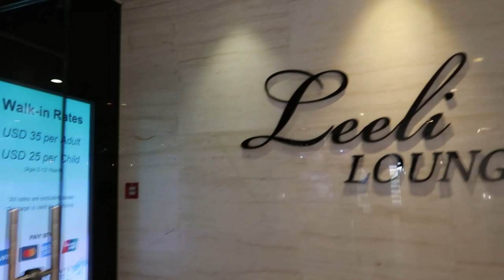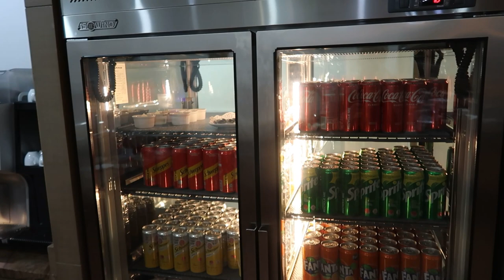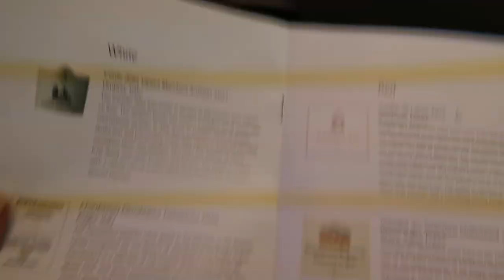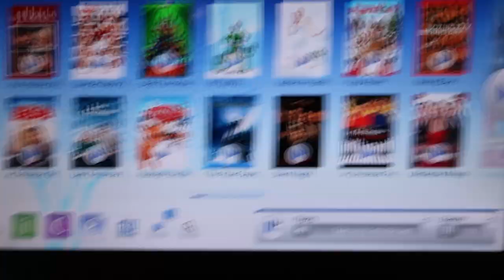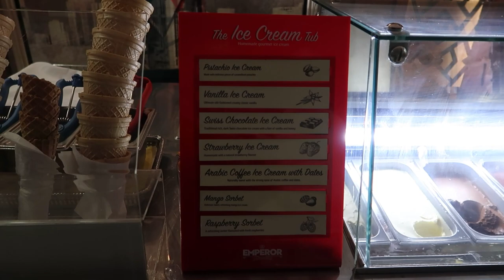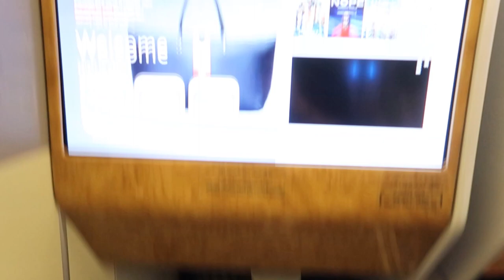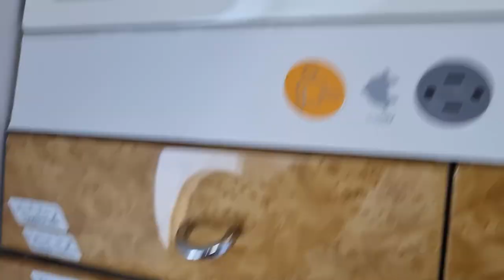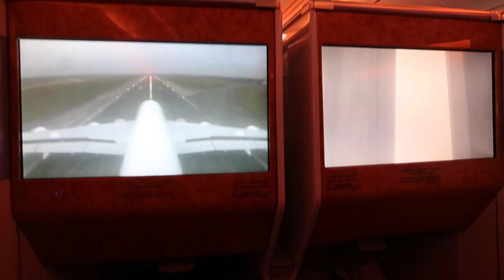Travel Home Vlog - Male to Dubai to Manchester - EMIRATES BUSINESS CLASS - ItsMeAshleigh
Join me as I travel from The Maldives via Dubai back to England. We Flew Emirates Business Class.
We flew first on a Boeing 777-300ER then a Airbus A380-800 .

I show you around both flights as well as the Leeli Lounge at Male airport and the Emirates Business Lounge in Dubai including a Moet and Chandon bar.

Water Lily - 126ers